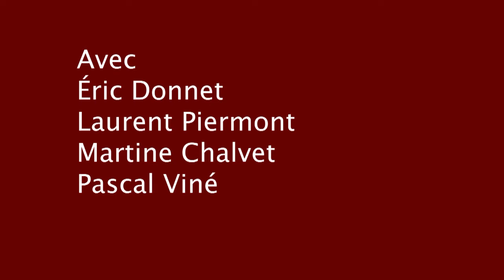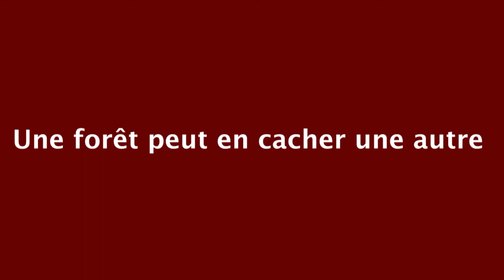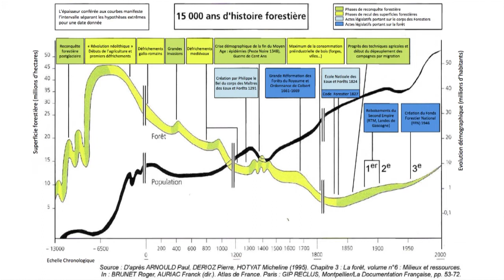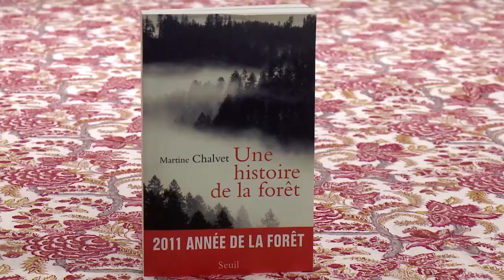TAMBOUR BATTANT : une forêt peut en cacher une autre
Dans cette émission Antoine Spire et Patrick Tudoret vous proposent :
- un entretien avec Pascal VINÉ , ingénieur agronome , directeur des relations institutionnelles de Groupama et ancien directeur de l'office national des
forêts.
- un débat (le Gril) avec Laurent PIERMONT , ingénieur agronome , docteur en écologie , fondateur et ancien président du fonds carbone européen , auteur de "l'énergie verte" (Éd. du Seuil)

et Éric DONNET , directeur général de Groupama immobilier.
- et le témoignage de Martine CHALVET , enseignante en histoire de l'environnement à l'université d'Aix-Marseille , auteure de "Une histoirte de la forêt" (Éd. du Seuil).